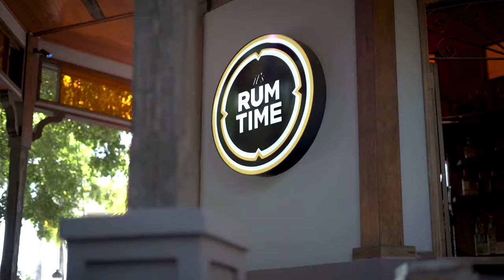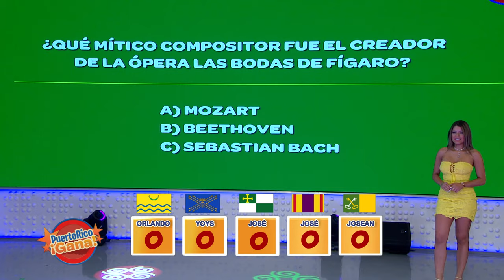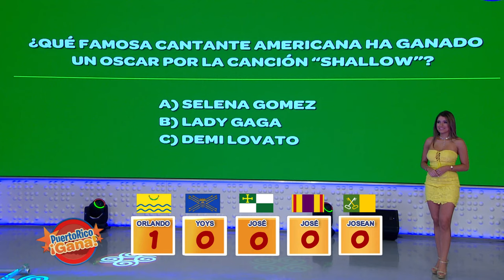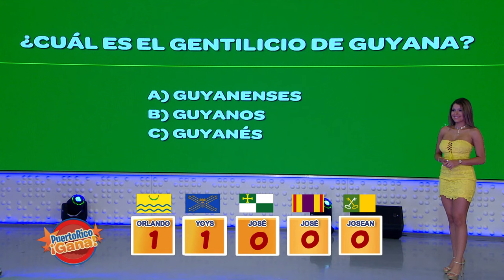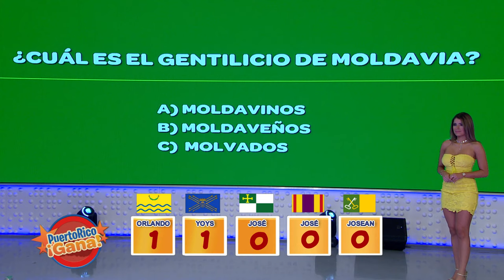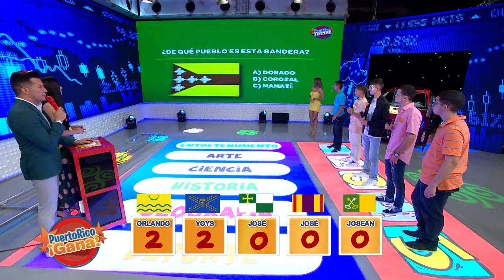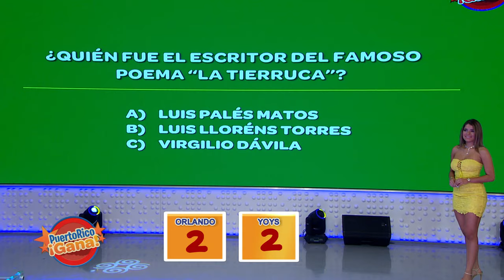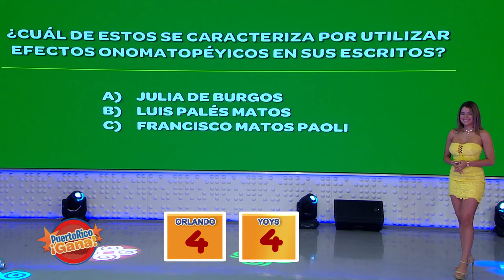2 0 PR GANA 10 25 21